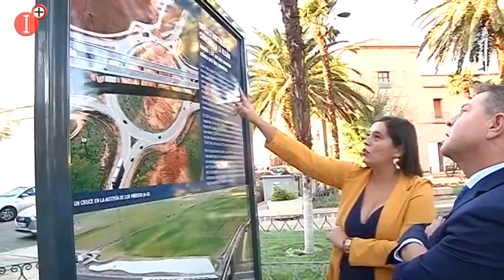👉EMILIANO GARCÍA-PAGE INAUGURO LA EXPOSICION 40 ANIVERSARIO DEL ESTATUTO DE AUTONOMÍA EN ALMAGRO